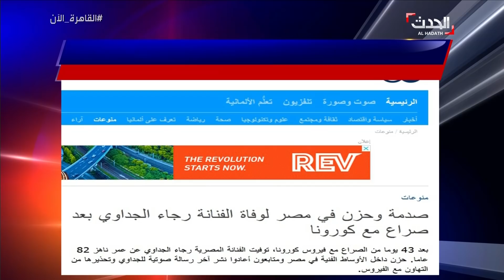لميس الحديدي تستعرض ردود فعل الصحافة العالمية والعربية والشخصيات العامة خبر وفاة رجاء الجداوي